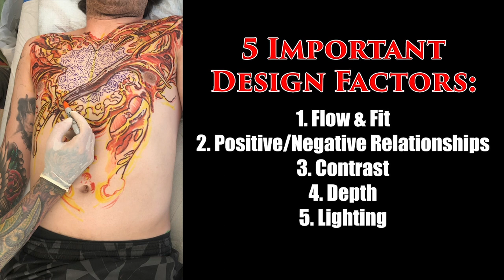Reinventing the Tattoo - overview of the entire curriculum (for tattooers and apprentices)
From Guy Aitchison of : "We just added a new full length seminar to our Reinventing The Tattoo on-line educational program. This new video is an overview of the entire curriculum and is aimed at both established members and new subscribers as a way of getting a broad overlook at today’s understandings of this topic. Here’s a short clip of the seminar’s introduction to give you a taste of what I’m talking about. It’s included in your subscription. tattoo education tattooeducation seminar tattooseminar"

Facebook.com/TattooNOWdotCom